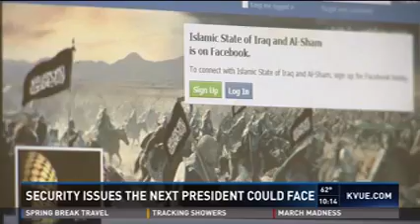McCaul Discusses Digital Security and Homeland Security on KVUE